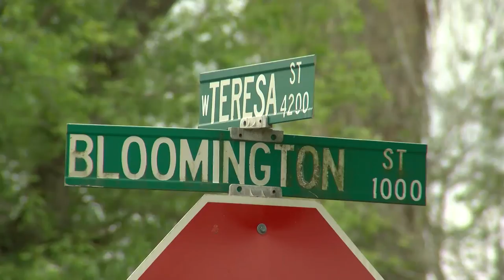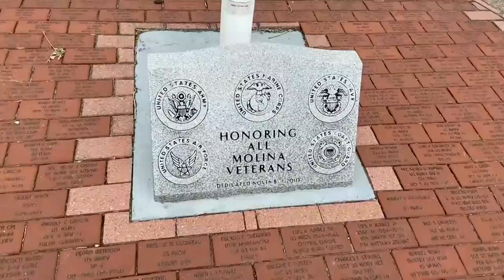Photojournalist Demo Reel | Fernando Flores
I'm a photojournalist for KRIS Communications stations KRIS, KZTV, and KAJA Telemundo in Corpus Christi, Texas.